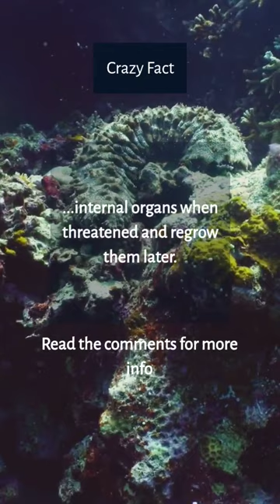Sea Cucumbers: Secret Superpower Revealed!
If you had the ability to regrow body parts like sea cucumbers, which would you choose and why?